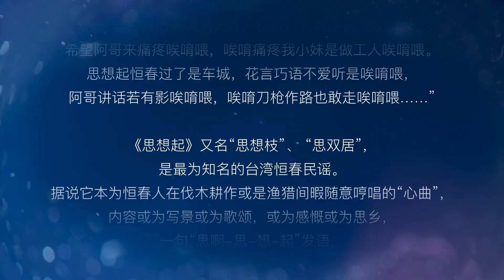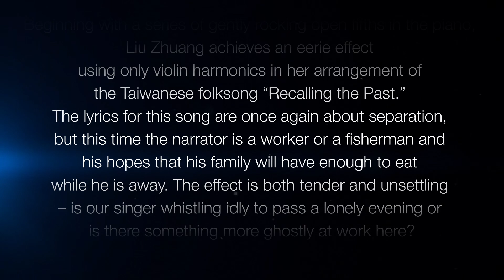思想起，吕思清 ｜ Recalling the Past, Siqing Lu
Selected from Rhymoi Album "Nostalgia. Siqing Lu"
选自瑞鸣音乐专辑《思乡曲·吕思清 》

小提琴：吕思清
Violin: Siqing Lu